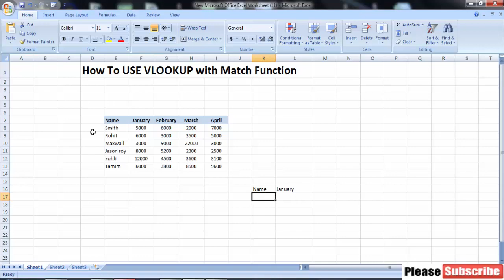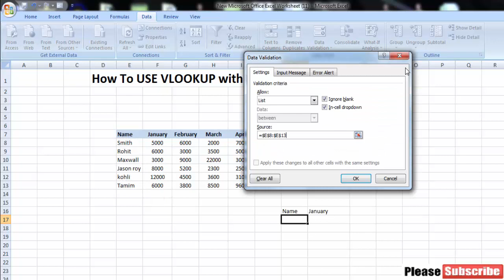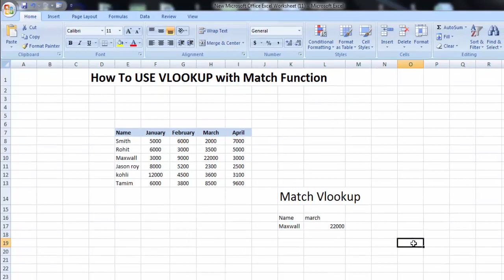Vlookup with Match Function in MS Excel || Ms Excel Training